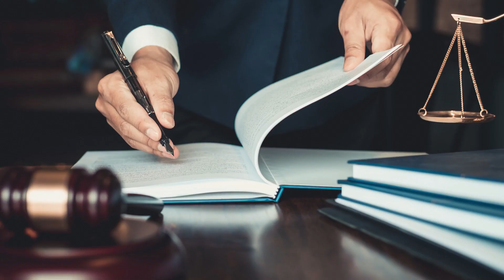EX-PREZIDAN TRUMP TE NAN- FLORID MADI PASE YA POU REPON'N A PLIS KE 30 AKIZASYON KA KRIMINEL